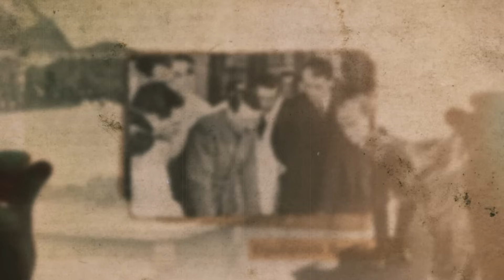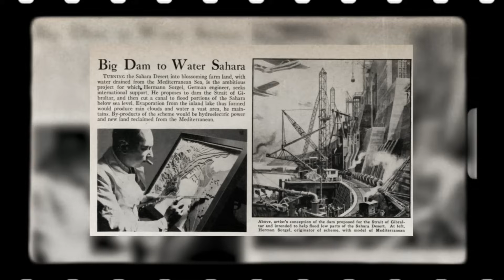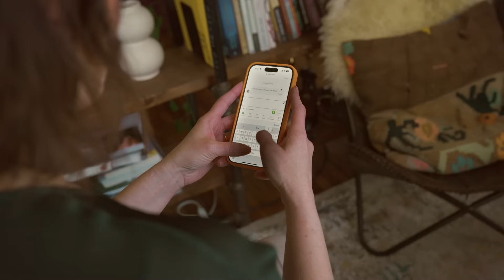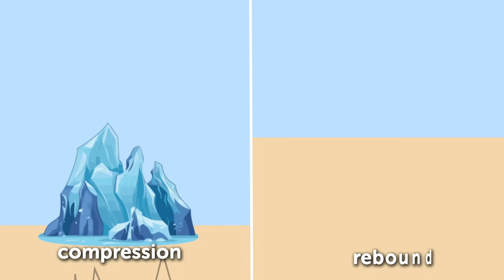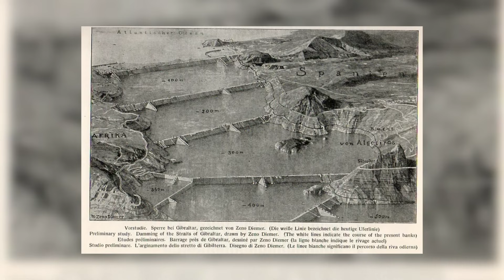The Insane Dam So Terrible Even The Nazis Rejected It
Going to therapy is a sign of strength, not weakness.

Could humanity really build a dam so massive it would drain the Mediterranean Sea?  In 1928, one man proposed exactly that. This is the story of Atlantropa, the insane $500 billion megaproject that was seriously considered by European governments, including Nazi Germany. We'll uncover the declassified plans for a 35-kilometer dam at Gibraltar, a scheme to generate limitless power [cite: 30], create a new continent larger than France , and supposedly bring world peace. But as we dive into the engineering nightmares and apocalyptic climate models, you'll see why this ambitious dream was a direct path to global catastrophe. This project is a chilling monument to the idea that just because we *can* do something, doesn't mean we *should*

🕒 **TIMESTAMPS** 🕒
0:00 - Introduction: The Plan to Delete a Sea
1:11 - Chapter 1: The Mad Genius and His Impossible Dream
3:45 - Chapter 2: The Engineering That Broke Physics
6:10 - Chapter 3: When the Nazis Got Interested
8:20 - Chapter 4: The Apocalypse Nobody Calculated
10:35 - Chapter 5: The Economics of Insanity
12:05 - Chapter 6: Why We Almost Built It Anyway
13:15 - Conclusion: The Dam That Saved Us By Not Existing

The origins of Atlantropa: How a post-WWI architect turned desperation into a continent-altering blueprint.
Engineering breakdowns: Details on the Gibraltar mega-dam, water evaporation challenges, and why pumping out 375,000 cubic meters per second was a logistical beast.
Historical context: Why European leaders, including in the 1930s and post-war era, funded studies for this 150-year project.
Potential disasters: From hypersaline death pools to global climate shifts that could affect rain patterns as far as the Amazon.
Modern relevance: Echoes in 2025's sustainable mega-projects, like proposed sea barriers for rising waters.
Fun facts: Venice as an inland city? The Adriatic as farmland? Discover the "SimCity on steroids" redesigns.

🔑 **KEY TAKEAWAYS & INSIGHTS** 🔑

This video is packed with declassified documents, technical drawings, and expert insights into one of history's most audacious ideas. Imagine exposing 660,000 square kilometers of new land – bigger than France – while generating 110,000 megawatts of clean energy. Sörgel's plan promised to solve energy crises, overpopulation, and even prevent wars through shared construction. But the dark side? Earthquakes from isostatic rebound, desertification of Europe, and ocean currents gone wild, potentially freezing places like Britain. We explore how Nazi interest twisted it into a tool for expansion, yet irony stopped it – too much international cooperation was needed!

Key takeaways include the thrill of human innovation balanced against nature's limits. In 2025, with trending discussions on AI-driven engineering and climate adaptation (think partial dams for hydroelectric power), Atlantropa reminds us why "just because we can" isn't always wise. The project's $500 billion cost (in today's terms) highlights economic pitfalls, like collapsing fishing and tourism industries. Yet, its legacy lives in modern proposals, such as 2020's 475-km dam ideas between France and England for sea-level protection.

Interesting stuff I found for myself: